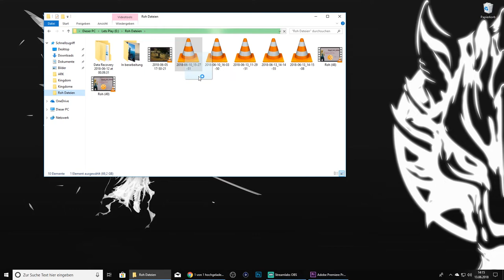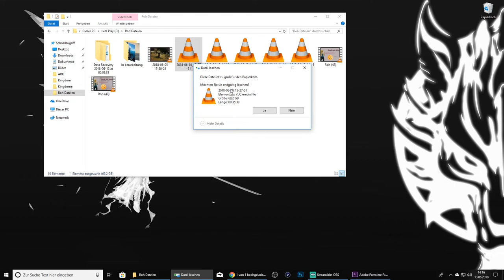Ich bin so Dumm das es weh tut... | 24 S02 | Ark survival evolved